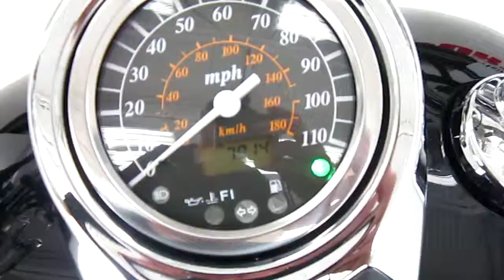2005 SUZUKI BOULEVARD C50 @ iMotorsports A2050